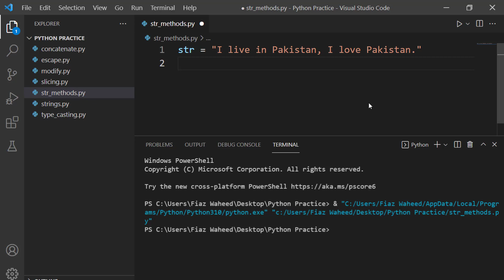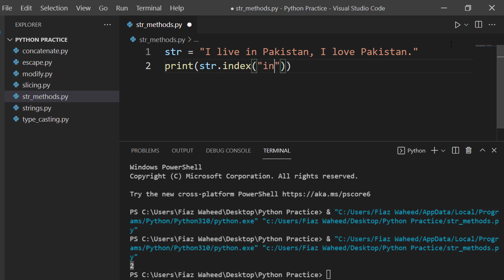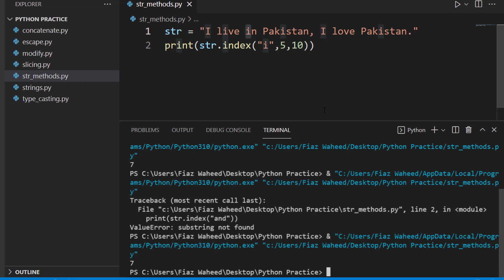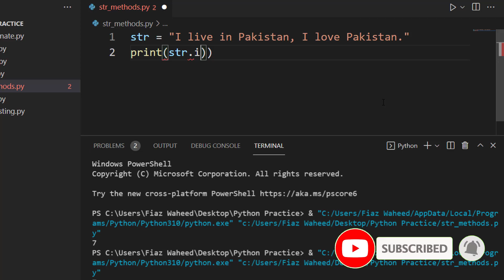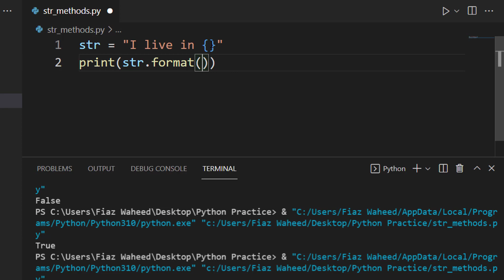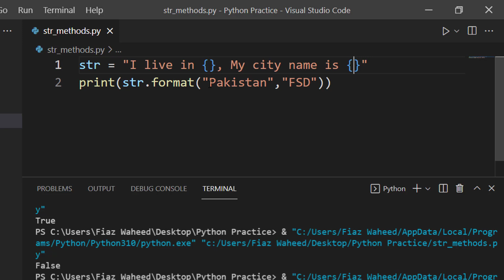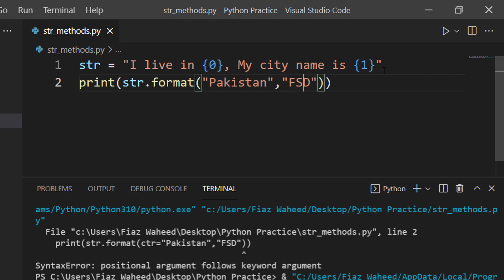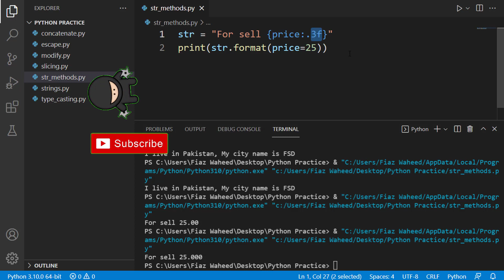index, isalnum,format Methods, Lec#29 |Python Complete Course for Beginners in Urdu/Hindi 2022